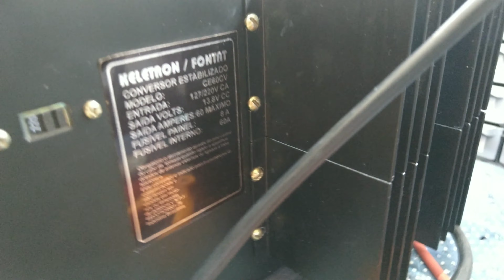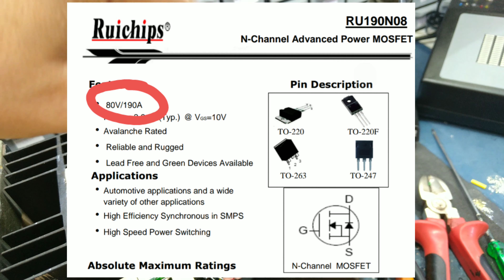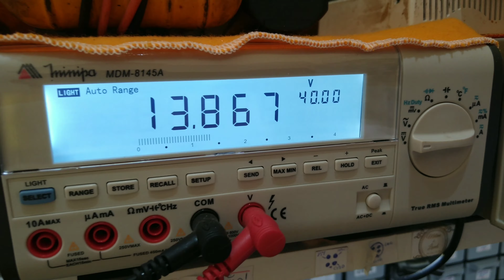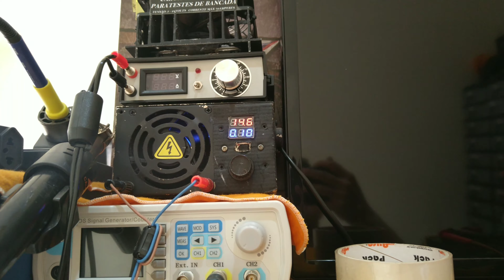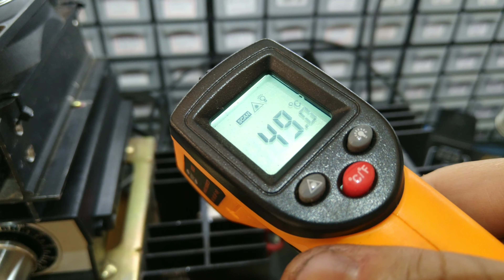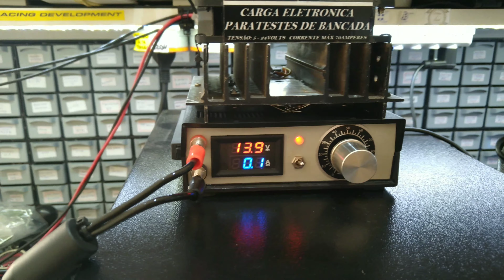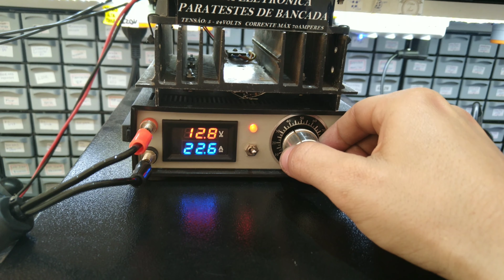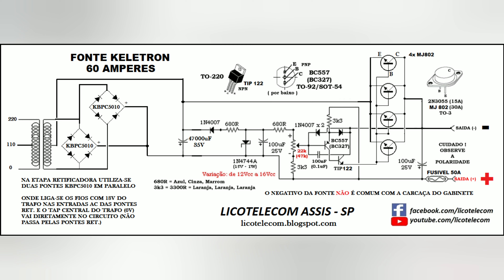FONTE KELETRON 60 AMPERES - SISTEMA DE PROTEÇÃO CONTRA SOBRE TENSÃO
Olá amigos, neste vídeo veremos a instalação da proteção contra sobretensão e os testes na fonte keletron, foram feitos testes de potencia e estabilidade. Finalizamos a revisão e efetuamos alguns testes. Dentro do gabinete foi instalado um voltímetro para monitorar a tensão de saída.
Forte abraço e que Deus nos Abençoe sempre!